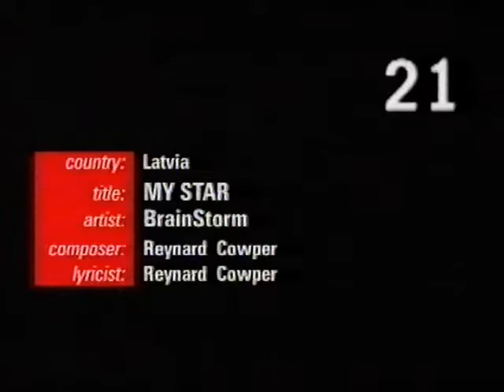Brainstorm - My Star (Eurovision Song Contest 2000, LATVIA) preview video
3rd place